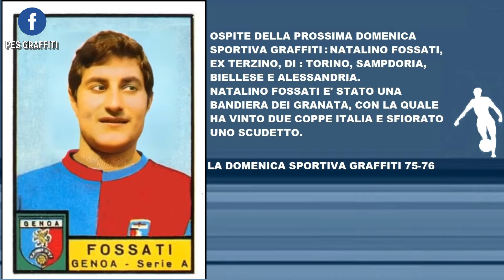GLI OSPITI DELLA DOMENICA SPORTIVA GRAFFITI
Natalino Fossati, sarà l'ospite della prossima puntata della Domenica Sportiva Graffiti, in onda sulla pagina Facebook, Pes Graffiti.